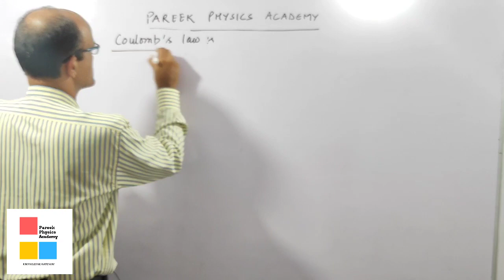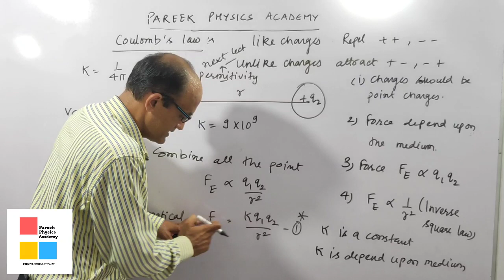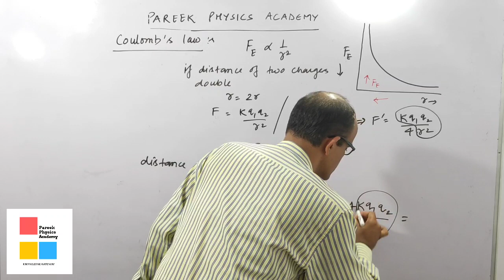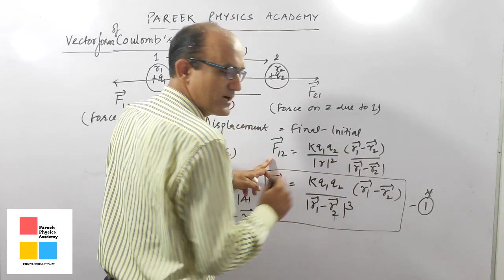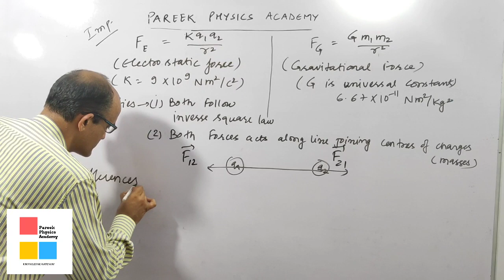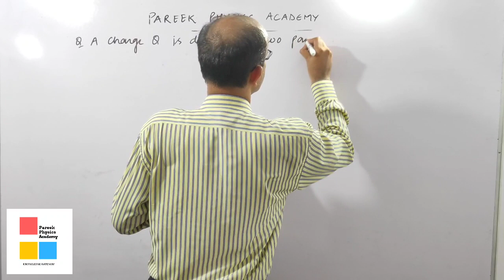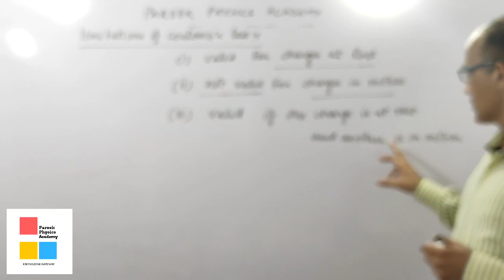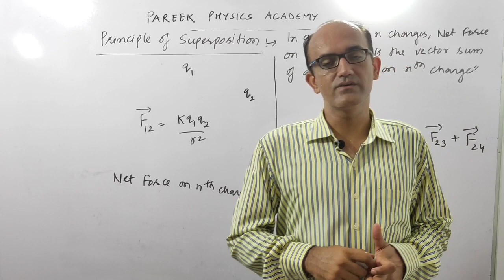coulomb'slaw Coulomb's Law In Electrostatics ( कूलाम का नियम )|| Class 12 Chapter 01 Part 02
Electric Charge And Fields || Class 12 Chapter 01 Part 02 || Coulomb's Law JEE NEET

Coulomb's law say's that the force between two point charges is directly proportional to the multiplication of the two charges and inversely proportional to the square or the distance between these two charges.
This electrostatic force depend upon the medium and valid for point charges.

My Gear

50mm lens